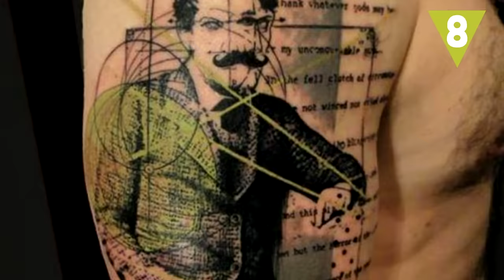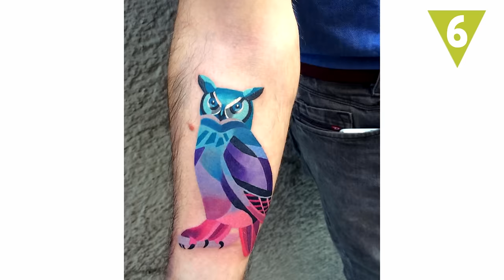Los 10 mejores tatuadores del mundo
La decisión de qué tatuarse es muy importante, pero elegir quién será el tatuador ¡también! Te traemos a 10 de los mejores tatuadores del mundo y sus famosos tatuajes.